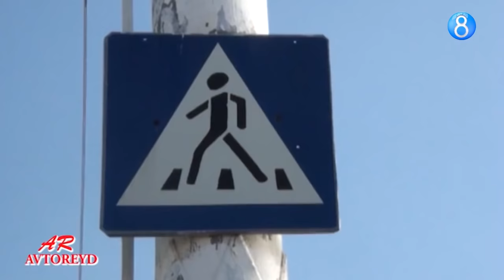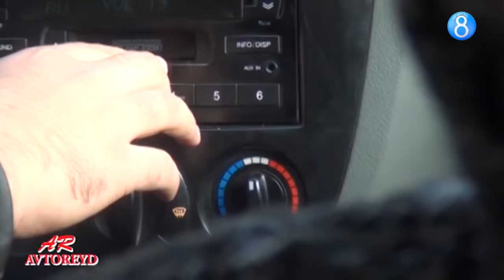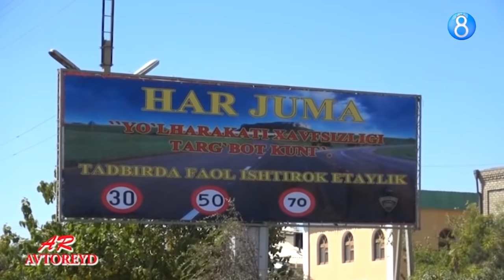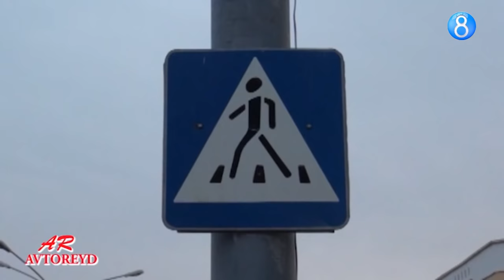Buni albatta ko'ring - Avtoreyd ko'rsatuvining 12-soni